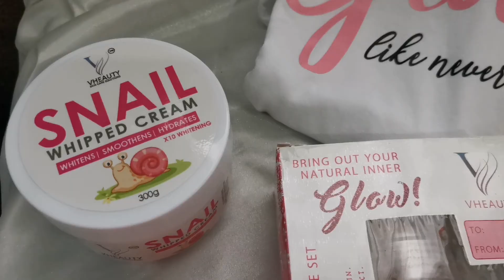PR UNBOXING ALAGANGVHEAUTY || CLAUII DAYAO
Hello everyone! Welcome to another PR unboxing with me. From the bottom of my heart, I would like to thank everyone who has been supporting me, here's to more milestones with you, guys!

Products Mentioned:
Witch Hazel Set